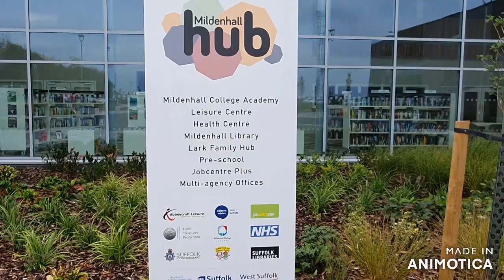Mildenhall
BALMFORTH ESTATE AGENTS with offices in MILDENHALL & BECK ROW offer an extensive range of property related services which includes property for sale and to let in West Suffolk. Our extensive range of sales and marketing services cover the IP27, IP28, CB7, CB8, CB9, IP29, IP30, IP31, IP32 & IP33 postal areas. Additional services include Distinctive Homes, Land & Planning, New Homes, Conveyancing and many more. As an Independent Estate Agent, established since 1988, Balmforth have adapted to the rapidly changing conditions in the property market. In addition, our membership of the renowned “TEAM” network of over 100 agents in the UK, enables us to offer nationally co-ordinated services and marketing strategies to our customers, including a wide range of properties for sale and rent across the UK.